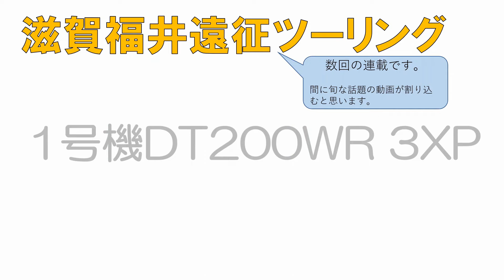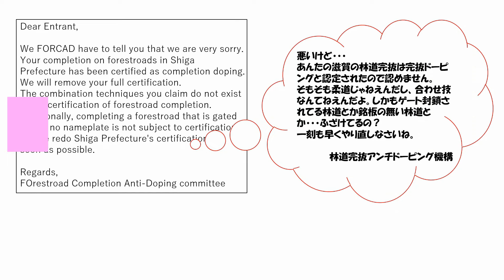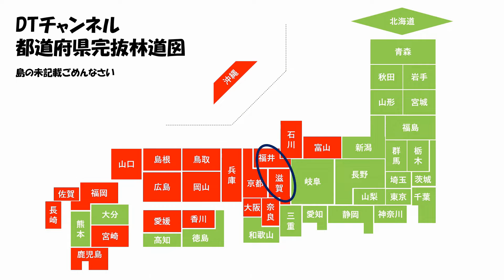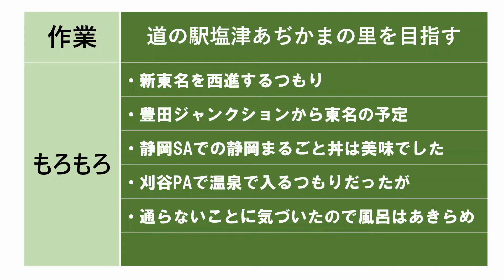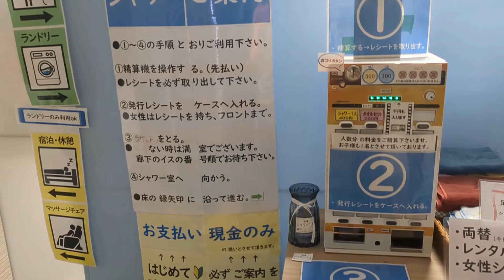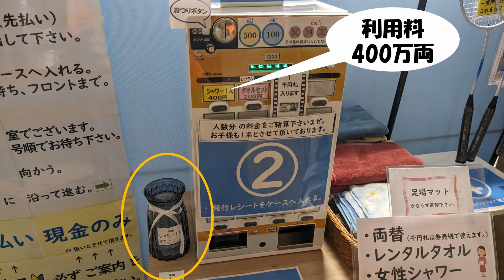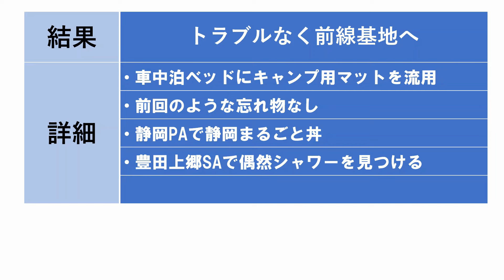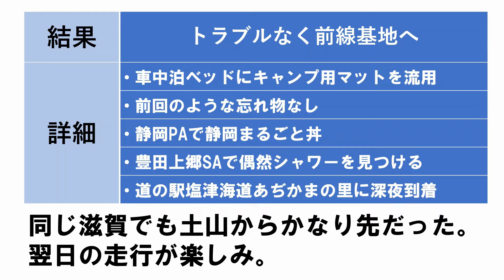滋賀福井遠征ツーリングの第1回です。前回の遠征ですっきり完抜できなかった滋賀県の林道完抜に再挑戦します。あわよくば福井も同時に。北近江を走ります。車中泊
関連動画

DT200WR 3XP 北海道ツーリング⑭ 上ノ国から二股ラヂウムを経て黒松内編›››
DT200WR 3XP 北海道ツーリング⑰ 神恵内と積丹岳の林道そしてヒグマ編›››

DT200WR 3XP 九州ツーリング① 高速道路とフェリーで別府までサンフラワー›››

DT200WR 3XP 九州ツーリング② 由布岳南側雨乞岳林道のアクセスと走行動画›››
DT200WR 3XP 九州ツーリング③ 雨乞岳南側大分中部林道のアクセスと走行動画›››

日本にはまだまだ走ったことがない林道がたくさんあります。すべての林道を走ることはきっと不可能だとは思いますが、少しでも多く走りたい。そんな気持ちがどんどん膨らんで連泊で遠征することがあります。
昨年も夏休みに連泊で北海道に遠征しましたが、遠征ツーリングの楽しみに目覚めてしまいました。行ったことのある林道で腕を磨くことも楽しいのですが、やはり走ったことがない林道を完抜する楽しさは格別です。少しずつでも日本の各都道府県の林道を走破してみたくなってきました。そして、そこにある観光地や名物を含む様々なものを堪能したくなってきました。
今回は滋賀県と福井県の林道を探索しそして走行しています。事前に林道のありそうな山を地図で探しまくったのですが、なかなか完抜林道がありません。前回は三重県や奈良県との県境を狙ったのですがうまくいきませんでした。今回は琵琶湖の北、北近江周辺を探ってみたいと思います。あわよくば福井まで完抜し、林道1本で両県制覇といきたいところです。
遠征時はほぼ車中泊なのですが、簡易ベッドのマットレスをキャンプ時にテントの下に敷くスポンジ製の保温マットに切り替えています。その効果は感じられるでしょうか。
積込み等の準備から前線基地の道の駅に到着するまでの経路をご紹介します。